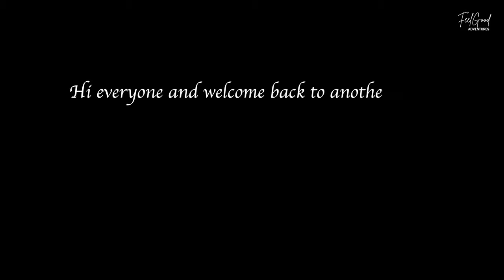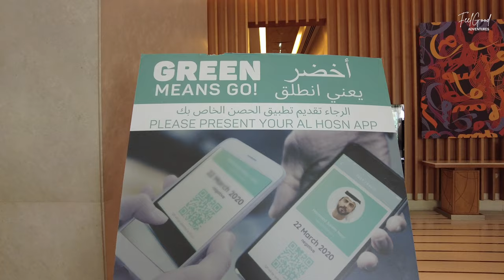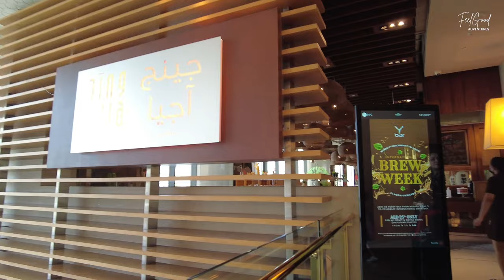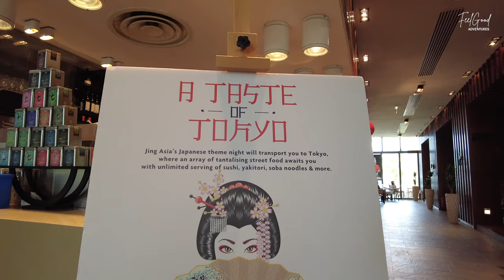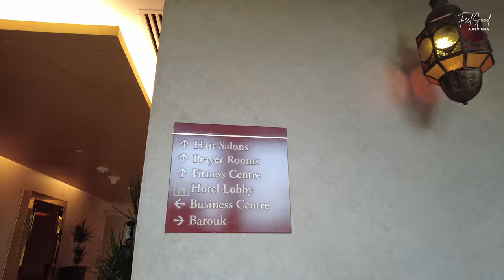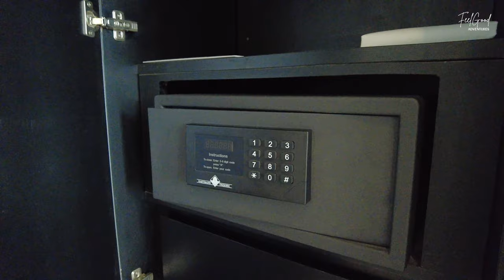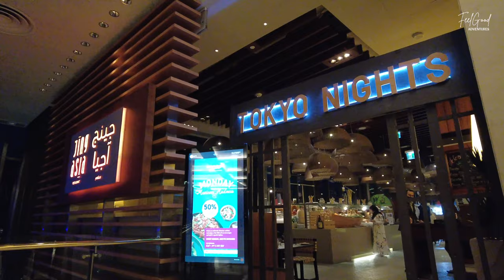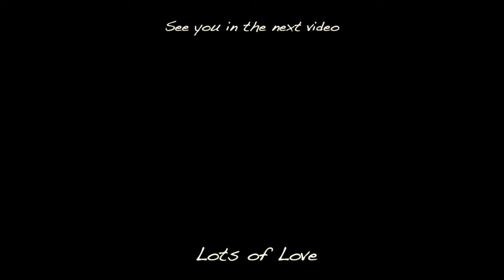CROWNE PLAZA Hotel & Room Tour Abu Dhabi!! Close to Abu Dhabi's Attractions | Walking Tour 4K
Join us on a hotel and room tour of Crowne Plaza Hotel in Abu Dhabi City's popular Yas Island. Close to Abu Dhabi International Airport, shopping malls like Yas Mall. Great location for Yas Island Theme Parks such as Warner Bros. World, Ferrari World and Yas WaterWorld and other attractions in Abu Dhabi, UAE. We hope you like this video.

Crowne Plaza Hotel, Abu Dhabi - Yas Island.  In this video, we take you on a hotel tour to one of the best Hotels in Abu Dhabi. Located in the heart of Abu Dhabi. Luxurious hotel overlook the lush greens of the Yas links championship golf course, sun lounger around the pool, rooms and suites are stylish, spacious and boast either sea and golf course views or city views overlooking the Yas Marina Circuit. Dining options such as Jing Asia, Stills Restaurant & Bar, Barouk and the Sundowner Pool Bar. Whether you're staying at the hotel for business or pleasure some of the UAE's top attractions are just close by even the new upcoming Aquarium & Theme Park Sea World Abu Dhabi still being close to the the Hotel, Abu Dhabi's attractions.

Video chapters:
00:00 Intro
1:10 Lobby
2:26 Hotel Restaurants
05:13 Pool
06:37 Room
08:48 Dinner
11:15 Club Lounge

We appreciate each and every one of you, thank you!

Want to show your support? If you enjoy watching our videos and would like to buy us a coffee.